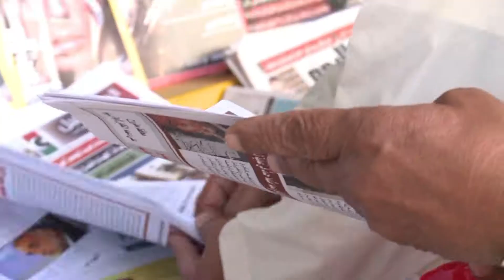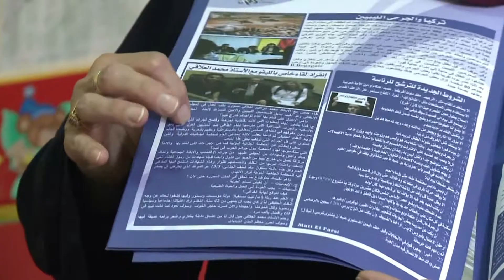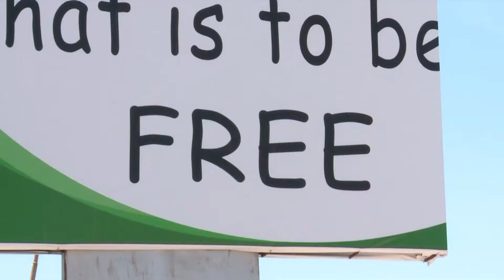Libya: Sky's the limit for eastern Libya's media ambitions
AFPTV. 13 May 2011. Voiced Report. The sudden lifting of restrictions on free speech in rebel-controlled eastern Libya since the uprising against Moamer Kadhafi began in February has seen an explosion of newspapers, websites and graffiti. Television news is also trying to gain a foothold in the new media landscape -- all they need now is a channel of their own.